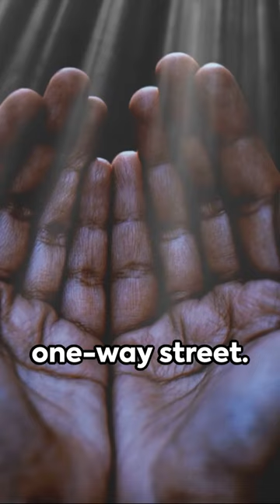Prayer : Unlocking the Bond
A video on just a couple of the benefits of prayer